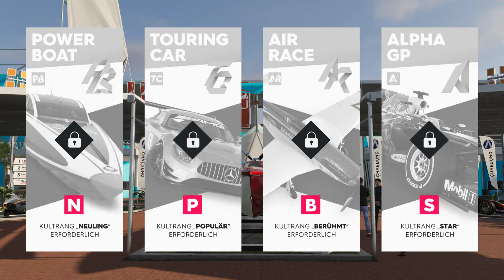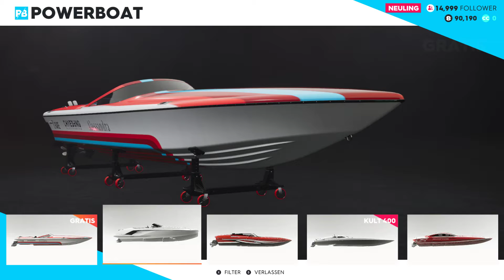THE CREW 2 I CLOSED BETA #04 🚘 PRO RACING Formel 1 !!! - Gameplay [Deutsch/HD]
🚨 Produktplatzierung 🚨
Direkt kaufen bei MMOGA
► THE CREW 2
P.S. Jede Spende ist natürlich freiwillig.